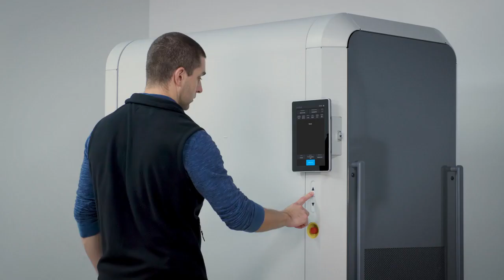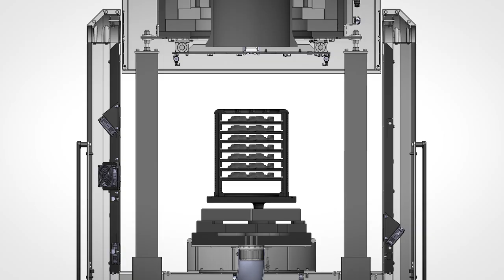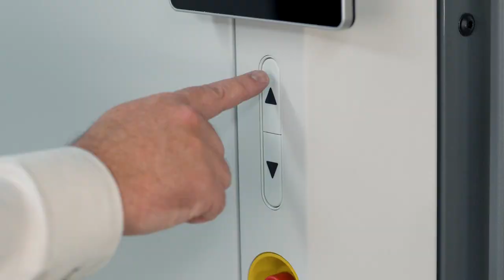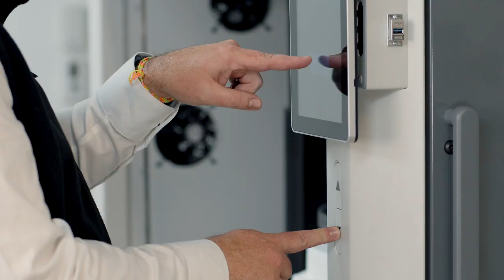PureSinter™ Furnace | All-New Debinding and Sintering Furnace for Metal Parts from Desktop Metal's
In this video, you'll learn about PureSinter, a high-purity vacuum furnace from Desktop Metal. It is the latest innovation, designed and engineered for sintered powder metal applications. It can process a wide range of metals and binders, not just for sinter-based additive manufacturing but also for MIM, powder metallurgy, and other sectors that could benefit from a high-purity vacuum furnace.
PureSinter™ is a 2-in-1 system for debinding and sintering metal parts to deliver ultra-high purity levels.

*TiTested™ for purity*

PureSinter™ processes/sinters titanium at 98% density with properties that surpass ASTM F2885 standards for HIPed (hot isostatically pressed) PM Ti6Al4V material.